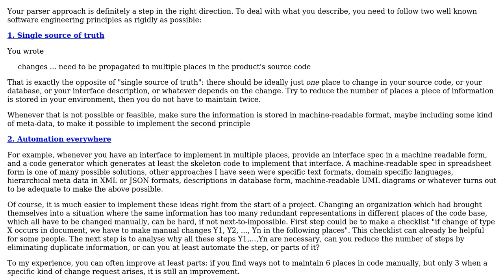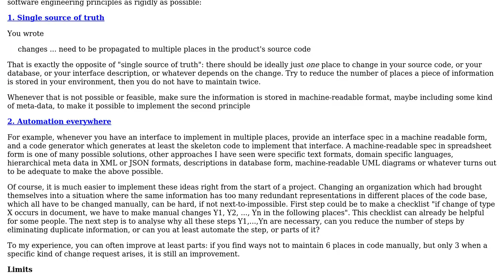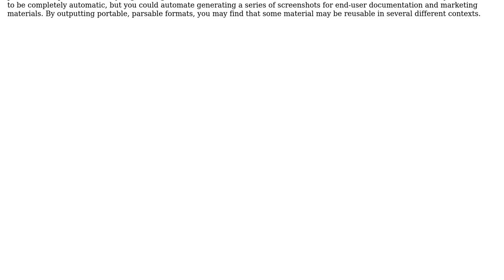Software Engineering: How do you adapt to changes to product specifications during development?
With thanks & praise to God, and with thanks to the many people who have made this project possible! | Content (except music & images) licensed under CC BY-SA | Music | Images & others | With thanks to user Doc Brown user derrick user cbojar and the Stack Exchange Network Trademarks are property of their respective owners. You are responsible for your own actions.